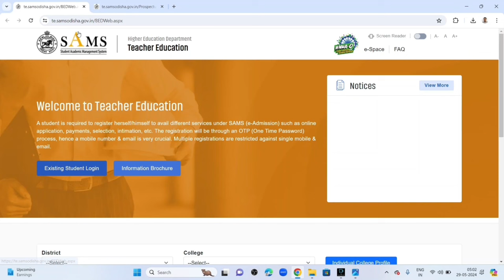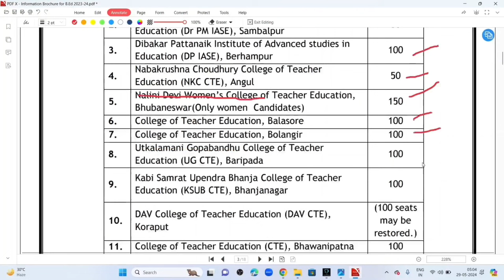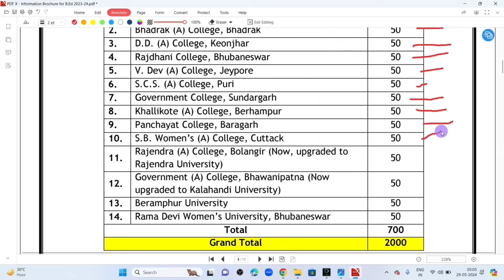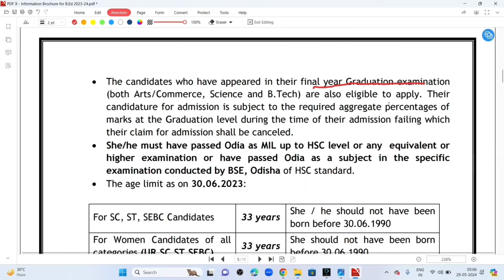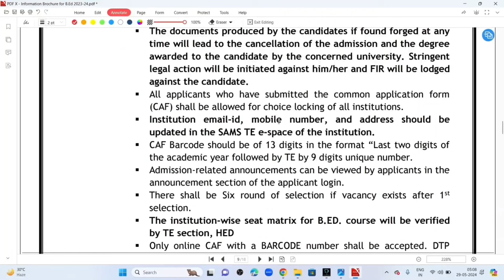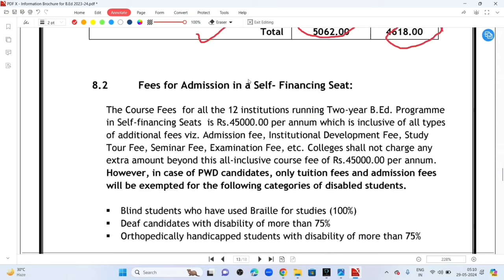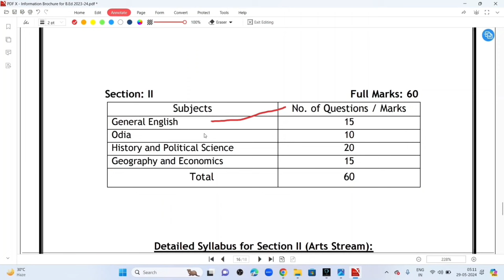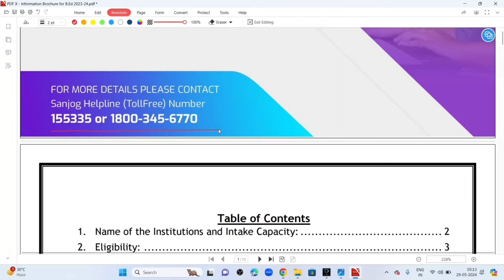Odisha B.Ed Entrance Exam